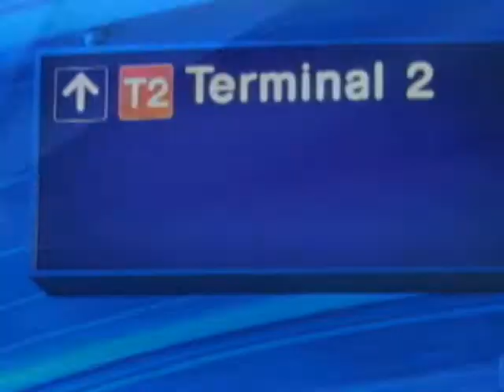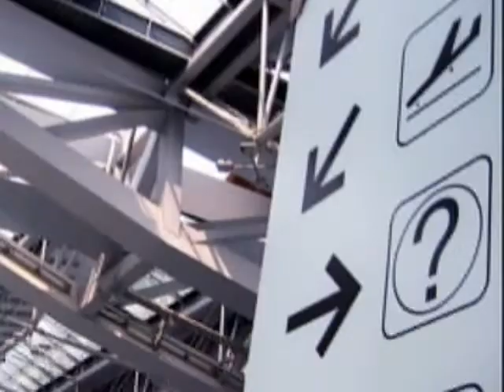Laboratório de TV - Embarque Imediato - Culinária Chinesa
Programete Embarque Imediato que aborda a culinária chinesa. Texto de Bruna Provenzano e Daniela Ramirez. Trabalho feito para a disciplina de Telejornalismo II.